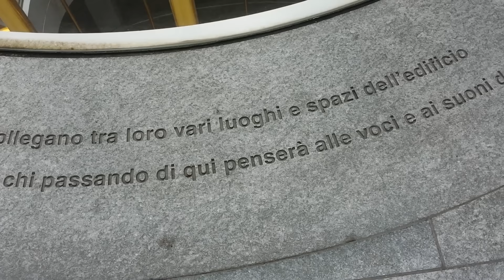Gil Ventura - Parole Parole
Un classico di Mina lanciato in coppia con Alberto Lupo nella sigla di chiusura del programma televisivo Teatro 10, è diventato il cavallo di battaglia di Gil Ventura che lo registrò per la prima volta nel 1972. Recentemente nel 2012 lo ha ripubblicato nell'album At Charly Max.
Una splendida riedizione per la magica voce del suo sax.
Il video è stato girato a Milano nella nuovissima piazza Gae Aulenti